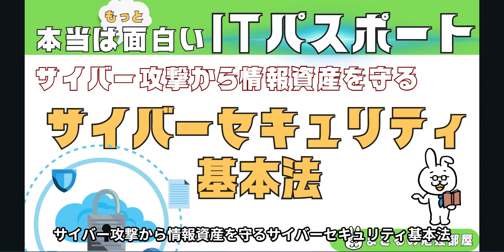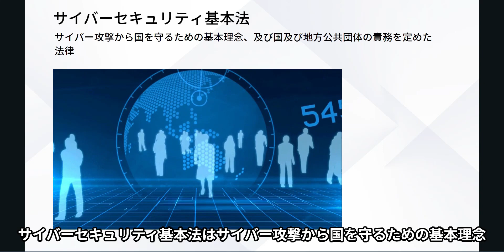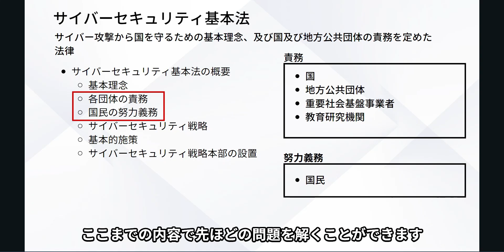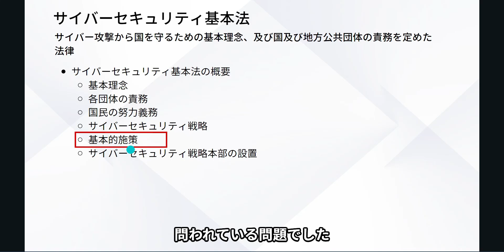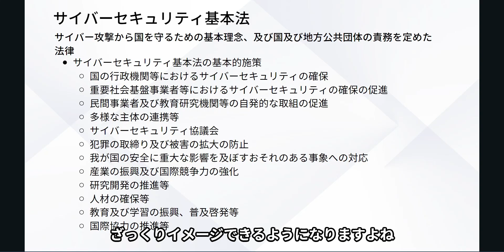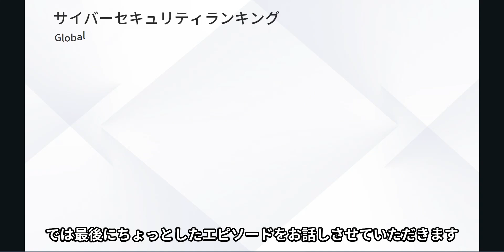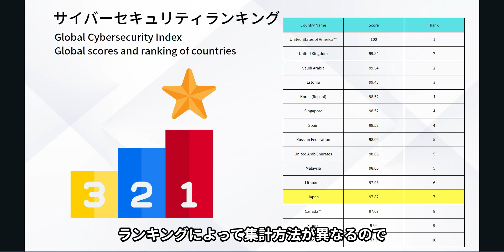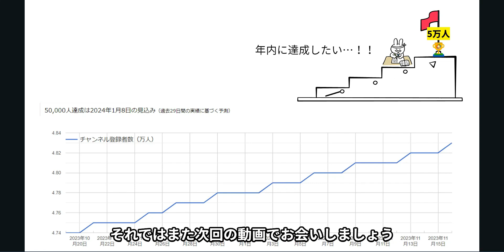#19【楽しいITパスポート】サイバーセキュリティ基本法